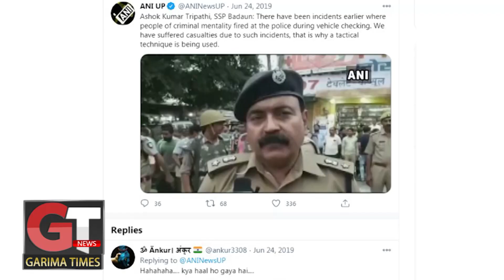पुलिस का नया कारनामा, राहगीरों को दी ठांय-ठांय’की धमकी